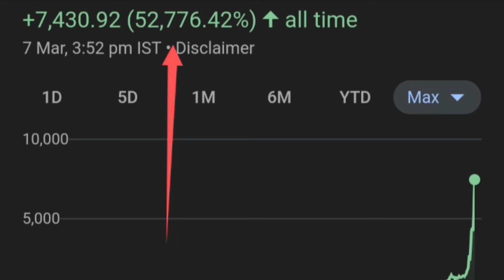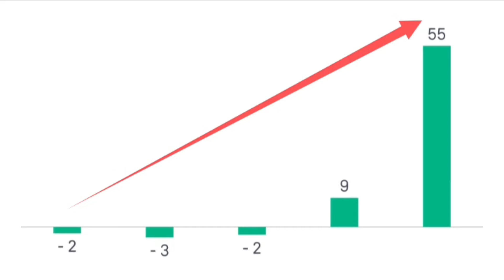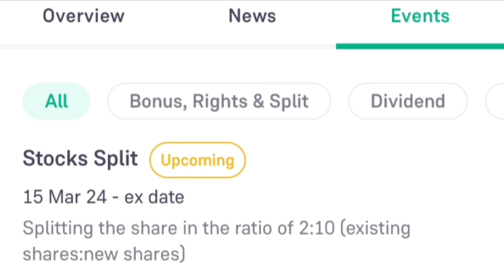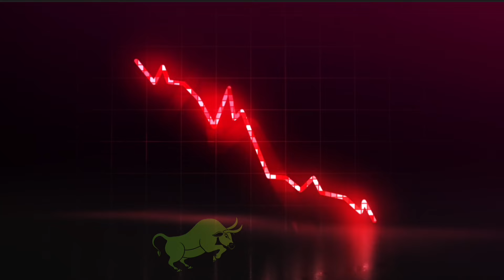1:5 स्टॉक स्प्लिट धमाका. Waaree Renewable Technologies Ltd stock split record date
Topics :::::

Waaree Renewable Technologies Ltd share or stock split record date set latest update today
Waaree Renewable Technologies Ltd share or stock split record date fixed latest breaking news
Waaree Renewable Technologies Ltd share or stock bonus ratio news today
Waaree Renewable Technologies Ltd company business model
Waaree Renewable Technologies Ltd share or stock latest update today in hindi
Waaree Renewable Technologies Ltd share or stock latest breaking news today in hindi
Waaree Renewable Technologies Ltd share or stock fundamentals analysis
Waaree Renewable Technologies Ltd share or stock buy or sell experts advice
Waaree Renewable Technologies Ltd share or stock future price target prediction analysis
Waaree Renewable Technologies Ltd share or stock balance sheet reading in hindi
Upcoming bonus split 2024,
Upcoming bonus split share or stock 2024,
Upcoming bonus split shares stocks list 2024,